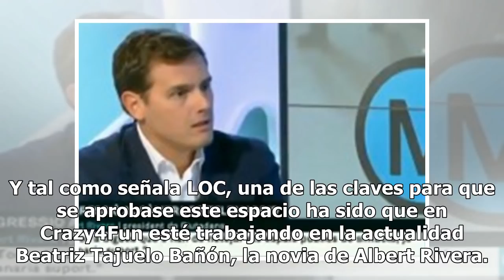La novia de Albert Rivera, clave para que TVE aprobara 'La hora musa'